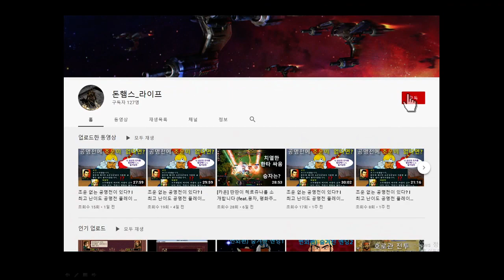카오스 한타싸움의 상징 팜! 기억하시나요? Ι 카오스온라인(feat. 몽자, 호치, 평화주의자)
안녕하세요
7차 테스트 중 팀전에서 프로드를 골라 보았습니다
과거 카오스 시절 추억의 팜 토르가 떠오르네요
숏 게임이 나왔습니다
즐감하세요 ㅎㅎ